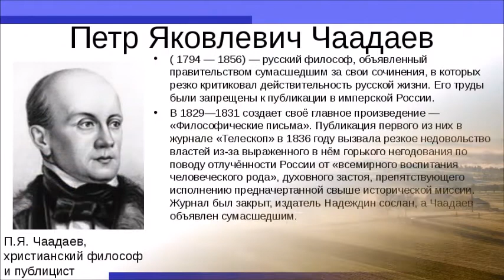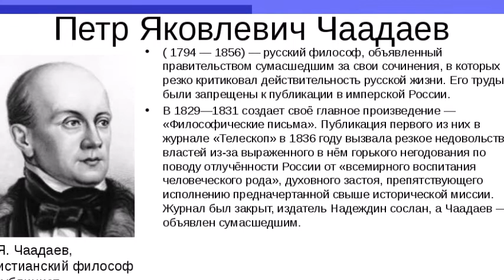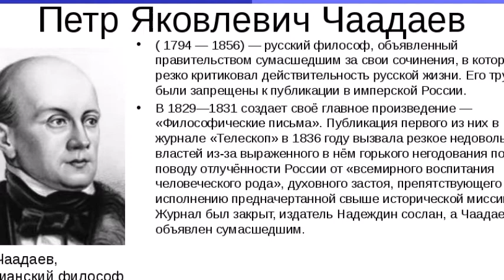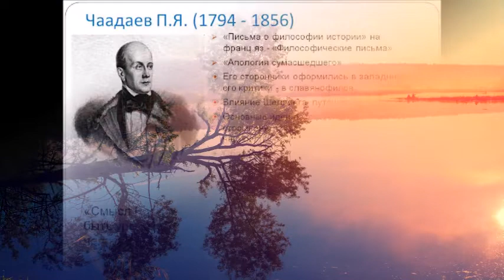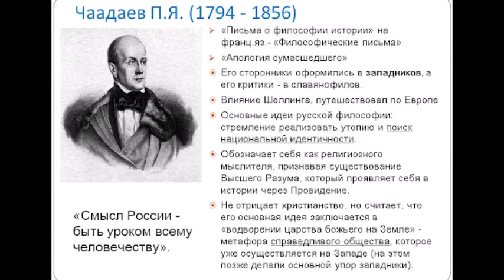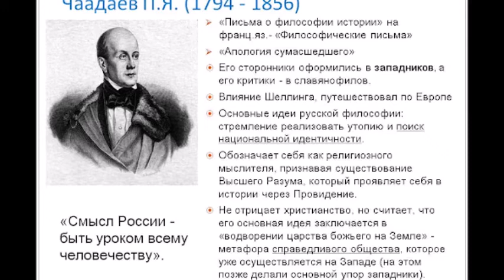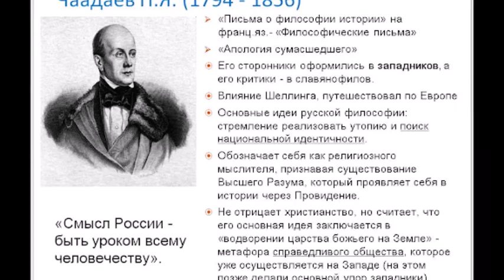А.В.Клюев - Пётр Яковлевич Чаадаев. Беседа 5/11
Пётр Яковлевич Чаадаев / Иван Васильевич Кирeевский
Юрий Фёдорович Самарин / Николай Семёнович Лесков.
О русских людях и интеллигенции 19 века.
Март-апрель 2021 г. диск № 65